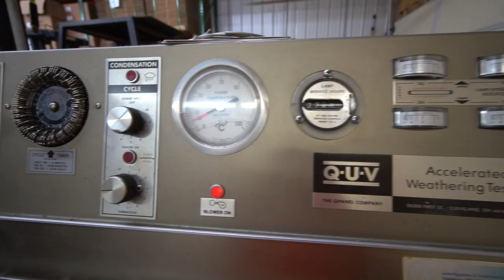Every Fence Staining Contractor Needs to Know This Company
Today I'm in lucky enough to be in the Stain & Seal Expert's Facility to talk with Caleb Roth, the owner, about his amazing product, the origins of his company, and a sneak peak behind the scenes to see how they make their amazing stains and sealants. Let's dig into it!